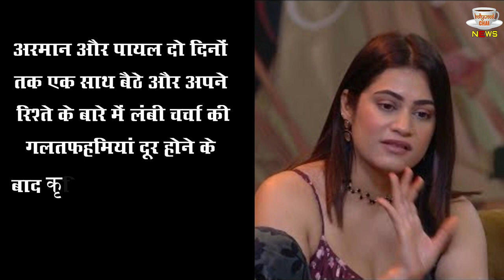Kritika ने किया Armaan Malik से शादी के बाद बुरे दिनों का खुलासा कहा- 'पायल ने रिश्ता..' | BB OTT 3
Popular YouTuber Armaan Malik And His Two Wives, Payal And Kritika Malik, Are Inside The Bigg Boss OTT 3 House. Kritika While Chatting With Co-Contestants Revealed Side Effects After Marrying Armaan | Kritika Reveals Bad Days After Marrying Armaan Malik

Editor :- Sachin